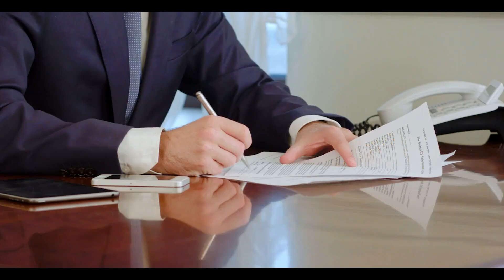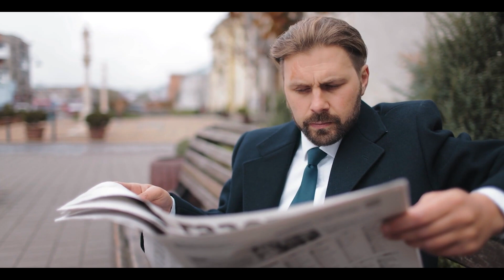Küçük Çocuk İdamından Beş Dakika Önce Ne İstemişti... Sebebini Öğrenince Ağlayacaksınız.